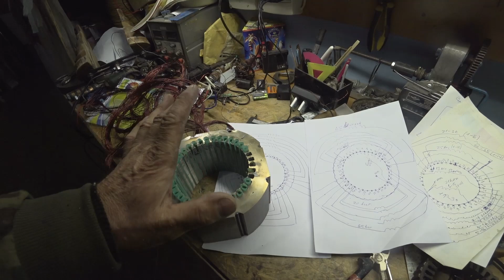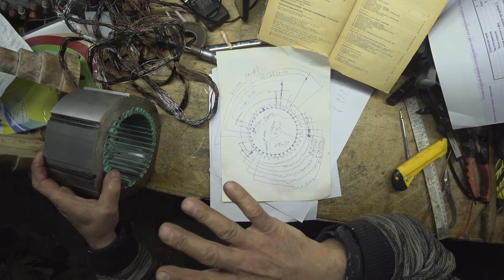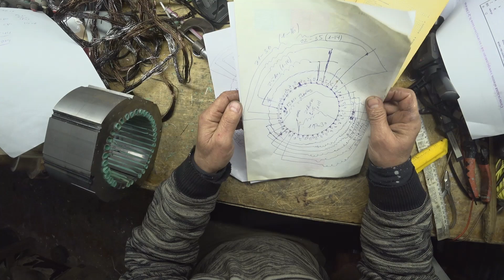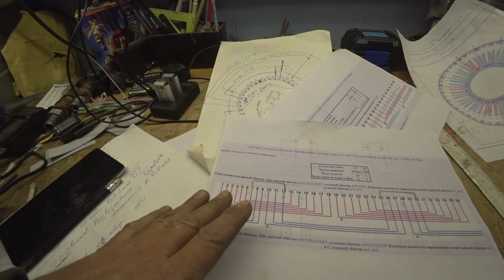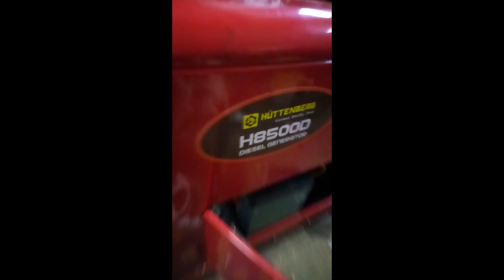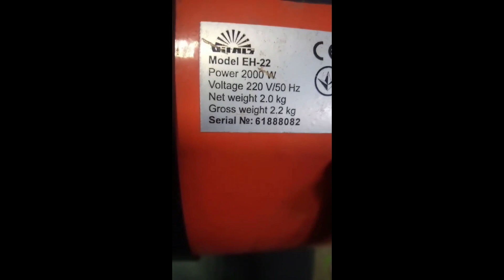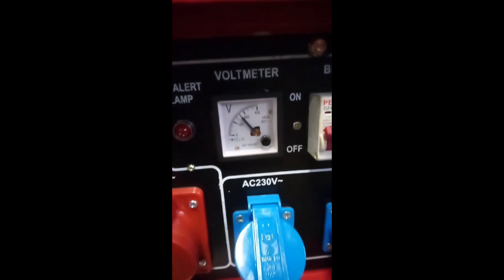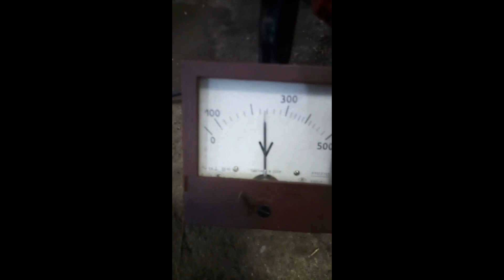Перемотка статора бензогенератора со всеми подробностями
Такую перемотку статора делал впервые, а что с этого получилось смотрим до конца это видео.Канал Валентина, заходим, смотрим, подписываемся,  очень толковый парень, есть чему учиться.